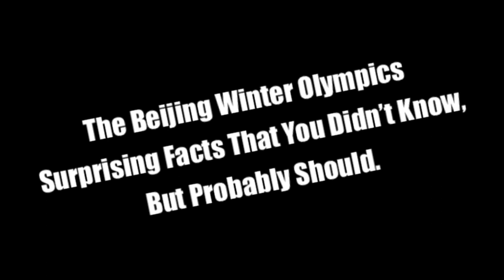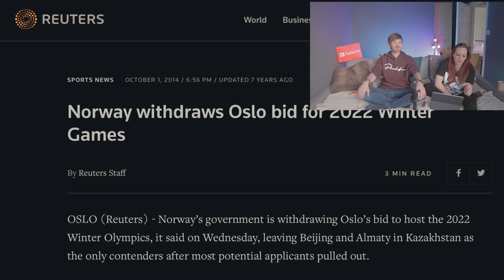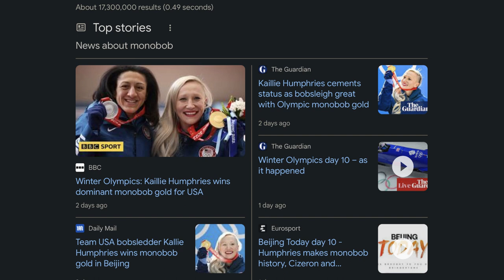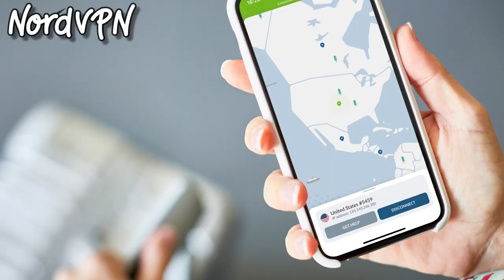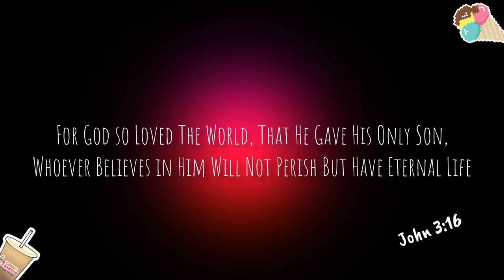⛷ Top Facts About Winter Olympic Games in Beijing 2022 | (facts about Winter Olympics 2022 vlog) ✅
Psst… here’s what you need to make YOUR YouTube channel succeed:

🔴 The Free YouTube Tool we Use to Run Our YouTube Channel

✅ Equipment Used To Film Our Vlogs:

Microphone: RØDE Wireless Go II
Camera: Canon M50
Light For Softbox: Godox SL-60W
Jesus LED sign
Small background light: BOLING BL-P1 RGB LED Video Light Panel
Main back light: GVM LED Video Light Panel

🟣 Let’s be Friends:

Let’s connect:

Berry’s Facebook - @RealLiamBerry
Kerry’s Facebook - @KerryAndBerry
Berry’s TikTok - @realliamberry

🔵 Today’s YouTube Video Description:

🔴 Winter Olympic Games Beijing 2022 - Top Facts

The Winter Olympics have arrived in Beijing, China. And they’ve absolutely blown expectations out of the water. Which is why we thought it might be a good idea to cover some of the most unknown secrets the Beijing Olympics holds.

↘️ Our Top Unknown Information About 2022 Beijing Winter Olympic Games.

✅ Why Choose Beijing?

A little known secret is that, no offence to Beijing, but there simply wasn’t many options left. Norway were actually offered the chance to host the games first, but in shocking circumstances due to regulations imposed on the place, they rejected the chance. Beijing was one of the few places remaining and they gladly accepted. Had this not had happened, things would have been VERY different for this year’s Olympics.

✅ Countries Expected to Participate in The Winter Olympics

The Olympics planned to allow 202 countries to participate. Now that’s a big number. But with such a huge number comes many differences in backgrounds, expertise and skills.. the mix of the countries has allowed for genuinely gripping games. Of course, from this, the chance to play for your own country and ‘bring home the trophy’ at the Olympic Games is quite the title. And with quite the number of countries involved, the steaks are high. Very high.

This is no small number. There’s seven Olympic Winter Sports.. and 109 events making up them all. With this in mind, this aint gonna be a boring experience. In fact, it’s such a high number of events that finding one to watch isn’t easy. Especially when you consider that it’s all winter themed.. that sounds.. similarish, really, doesn’t it? But apparently not. Apparently there really is just that much to do in the snow. Who’d ever have known that?!
Yes the 2022 Olympics is.. ‘event’ful.

The Winter Olympic Games have indeed arrived in the land of Beijing, and to be honest, they’re nearly over now. Can you believe that!? But what a ride it’s been. What a fantastic experience to showcase each country’s finest.. who knows how this will end? Well maybe you.. if you’re reading this at a later date. Hello fellow future Olympic Games lover.

What have you enjoyed most about the 2022 Winter Olympic Games?

We’d be genuinely interested to know what got you hooked.

So grab a snowball smoothie, as we tell you what to know about the Winter Beijing Olympics. Our top facts are truly top. It’s time to get this Olympic vlog started.

Credits:

Olympics.com
CNN
Reuters
SN News
BBC Sport
Google
Eurosport